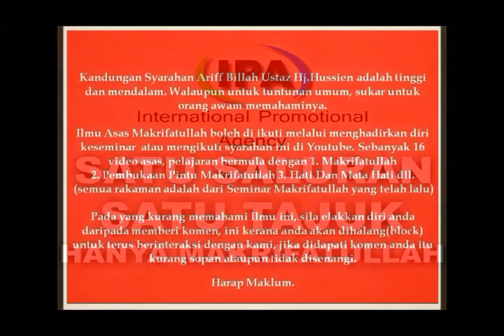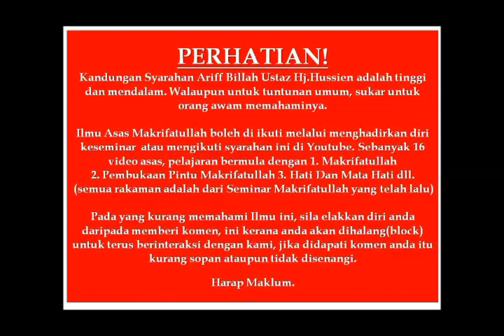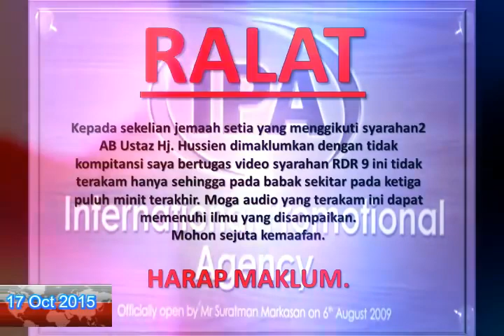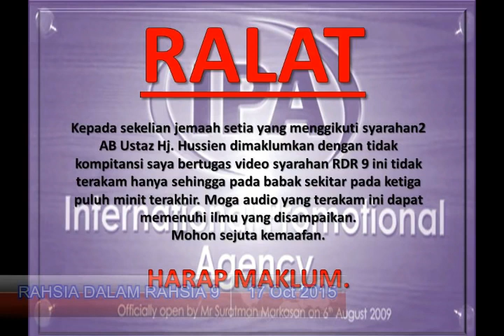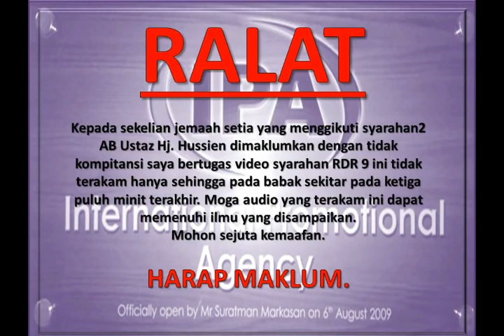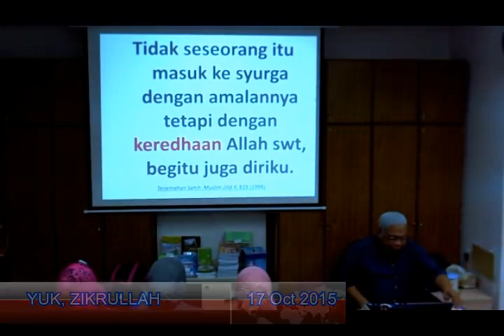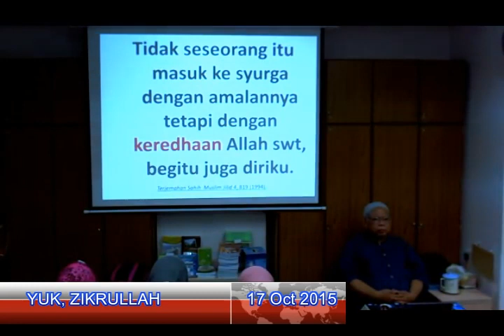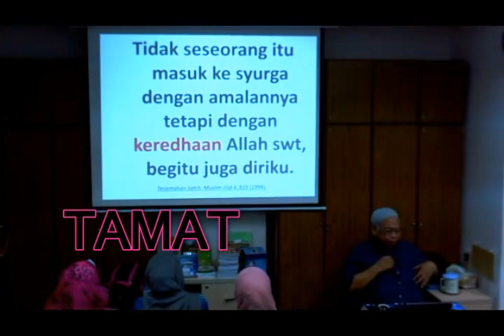Rahsia Dalam Rahsia 9